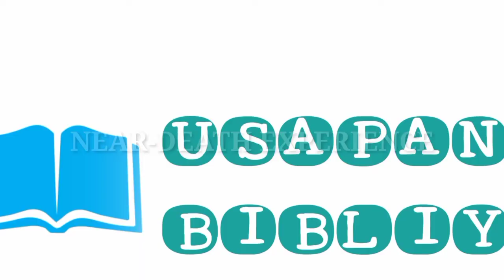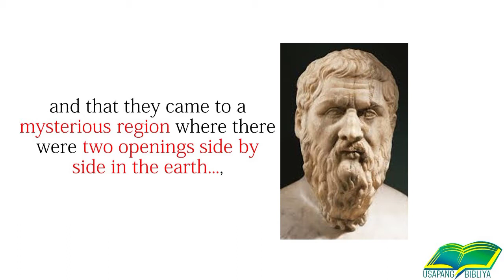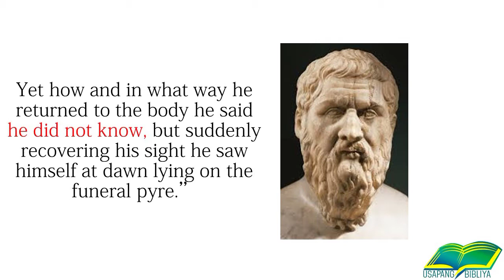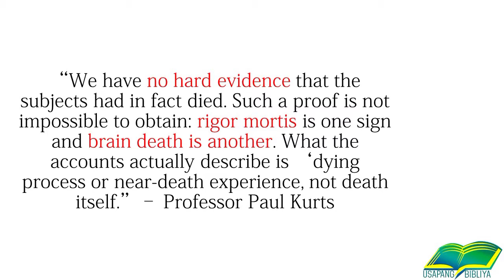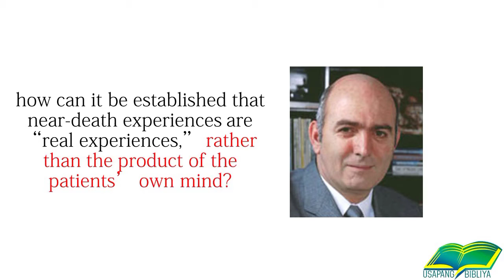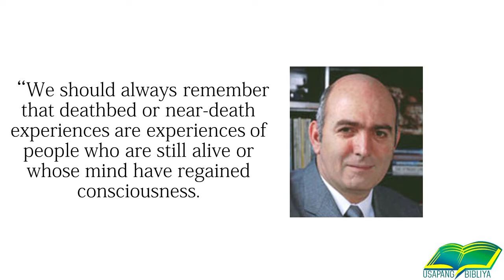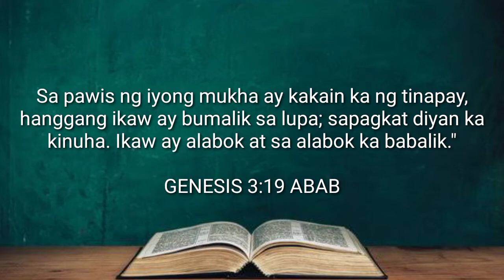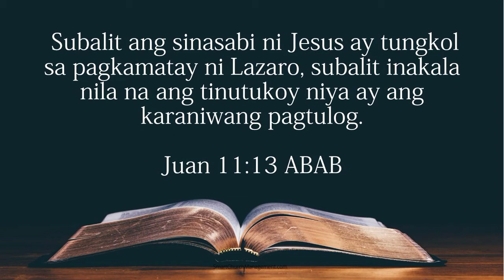NEAR DEATH EXPERIENCE: ANO ANG SINASABI NG BIBLIA TUNGKOL DITO?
SA VIDEO NA ITO AY AALAMIN NATIN KUNG ANG NEAR DEATH EXPERIENCE BA AY MAYKATOTOHANAN. SA TULONG NG BANAL NA KASULATAN AT NG MGA EXPERTO AY AALAMIN NATIN ANG TUNGKOL DITO.

PARA LAGI KANG UPDATED MAGSUBSCRIBE LAMANG SA ATING CHANNEL NA ITO.